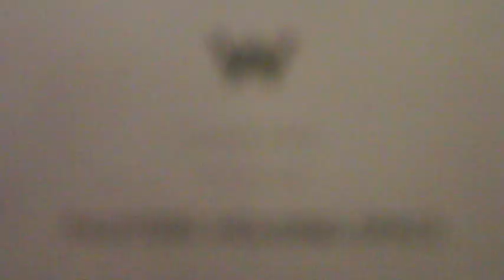Dana White UFC on FOX Chicago vlog day 2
Dana's second vlog for UFC on FOX fight week is a behind the scenes look into the chicago press conference.